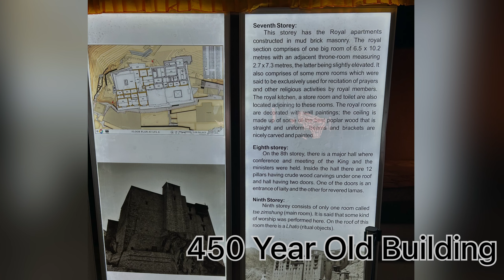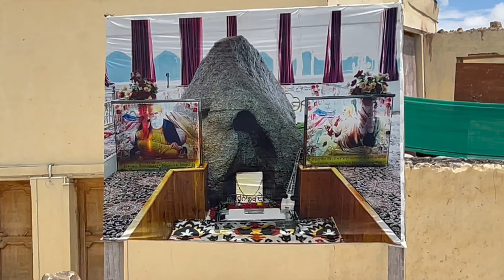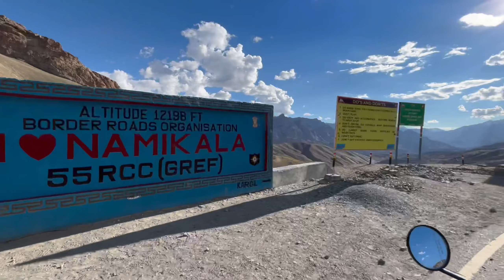Day - 8th Leh Ladakh Dream Ride Is On 🏍️ l And Saw Beautiful Places l 😍😍😍